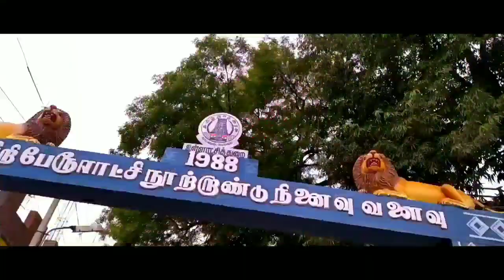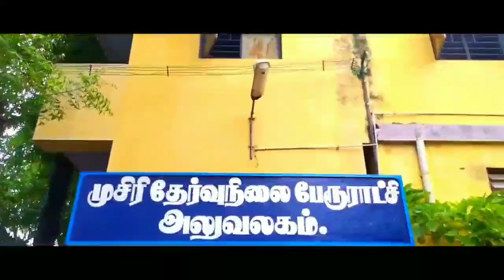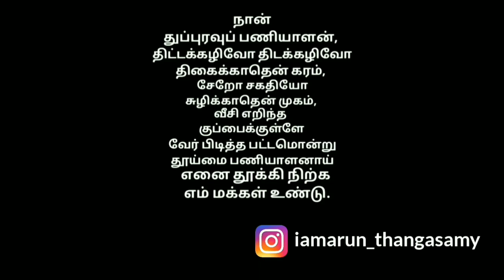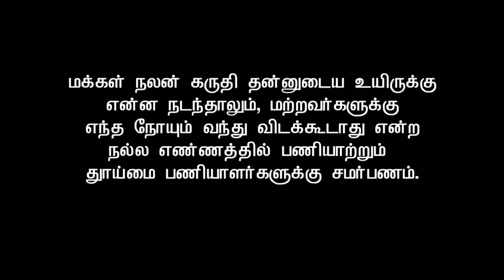Musiri COVID - 19 Awareness Documentary.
Concept & Making By - Vigneshwaran. Cinematography by - Saravanan. Edit by - Sanjay.